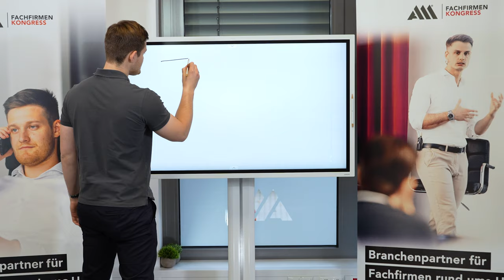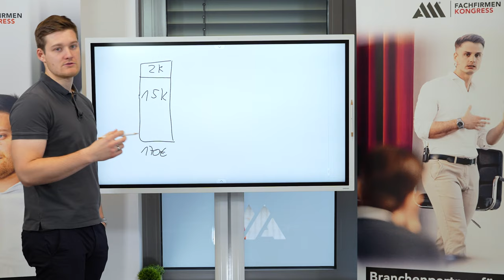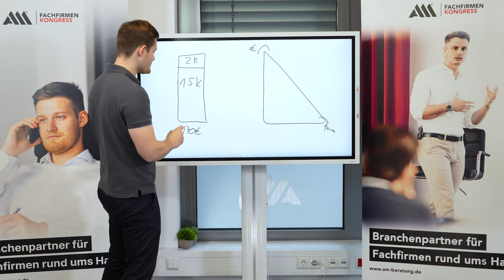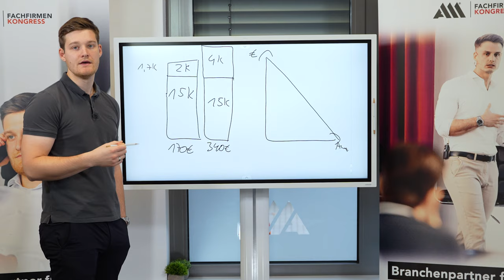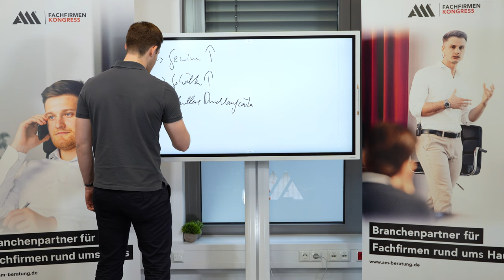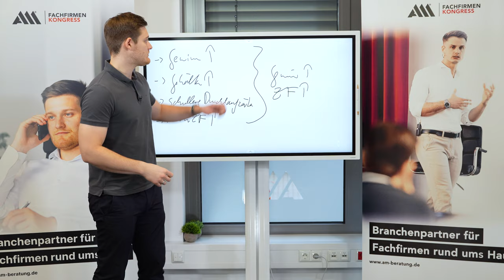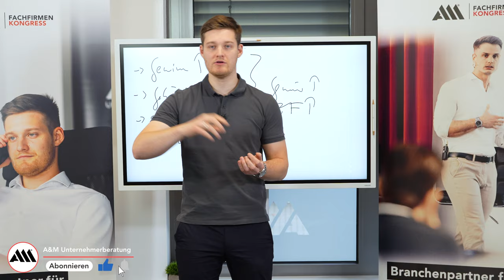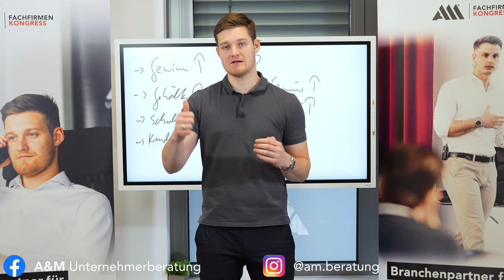UNTERNEHMER GEHEIMTRICK ENTHÜLLT: Maximaler Gewinn!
In diesem Video erklären wir dir, wie du als Unternehmer deinen Umsatz und damit auch deinen Gewinn mehr als verdoppeln kannst. Diesen Trick musst du als selbständiger Unternehmer nutzen!